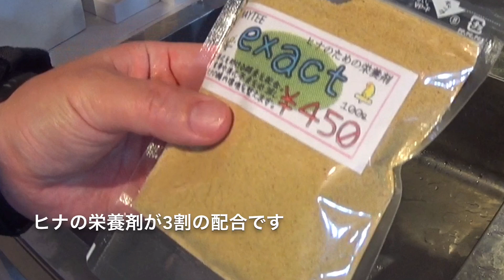生後2週間のヒナ文鳥にエサをあげてみた【シルバーイノ文鳥】Baby java sparrow two weeks later.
生後2週間のヒナ文鳥にエサをあげました。手から挿し餌を続けることにより、手乗り文鳥に育ちます。
成長が楽しみなシルバーイノという珍しいカラーの文鳥です。